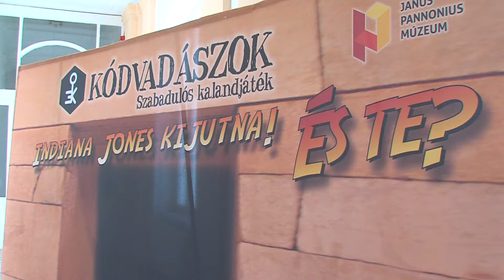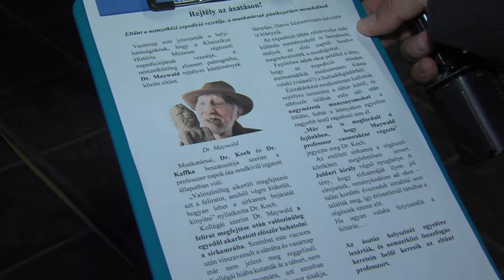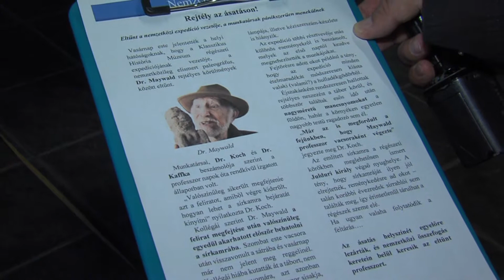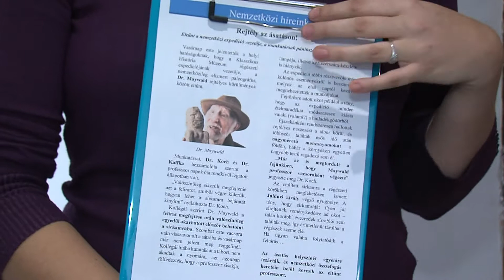20181121 PECSI KOR Szabaduló szoba a múzeumban